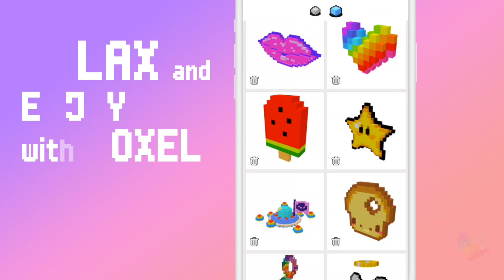Voxel Coloring - 3D Coloring & 3D Pixel Art 2018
Color by number is fun for adults as well as kids, but have you ever imaging turning coloring pages Into 3D and color in a brand new angle? Now Voxel offers you the 3D coloring experience, more vivid and interesting! Cool time-lapse video will be generated. Share it out with your friends and family members.